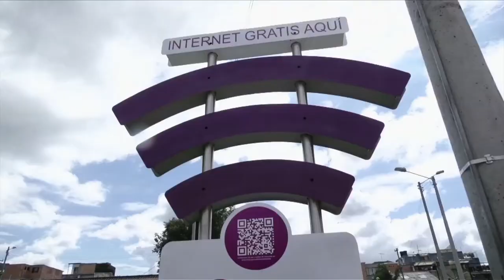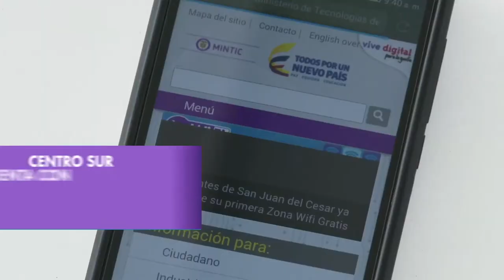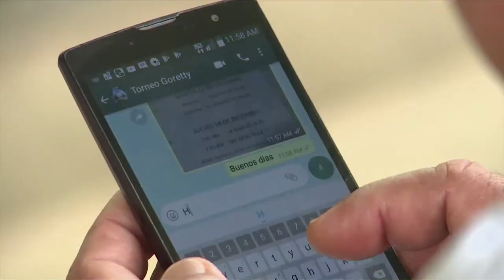Casos de éxito en las Zonas WiFiGratis para la Gente | C5 N4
Estos son algunos de los casos de éxito de personas que han transformado por completo sus vidas gracias al
uso de las Zonas WiFiGratis para la Gente. ¡Míralo y sácales
provecho tú también!